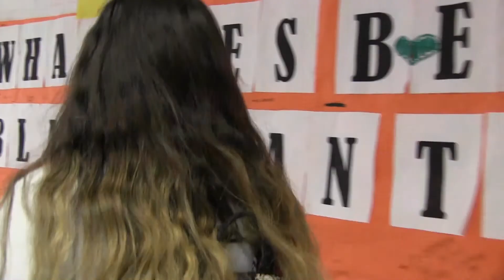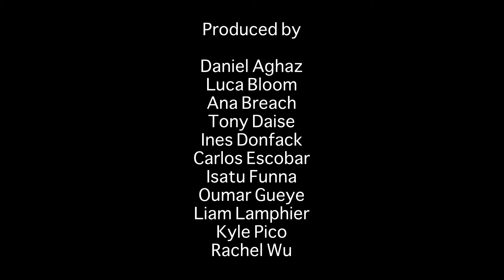Matters of the Mind: An Inquiry Into Mental Health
In this intimate look at mental health, we spoke with people who have experienced depression in hopes of gaining a better understanding of mental health issues. We feel it is critically important to talk about mental health and end the stigma. Special Thanks to Diana Barney from Every Mind

Produced at the Rockville Memorial Library, Spring 2018